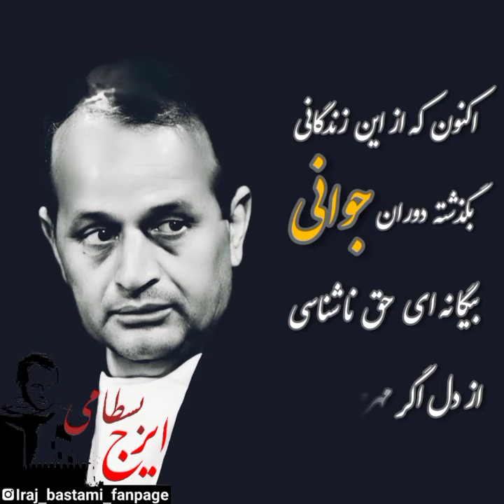Iraj Bastami great Iranian song